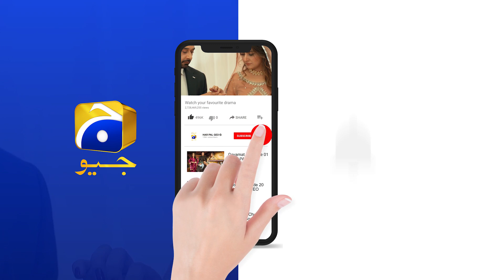Inteqam | Episode 38 | Best Scene 07 | HAR PAL GEO